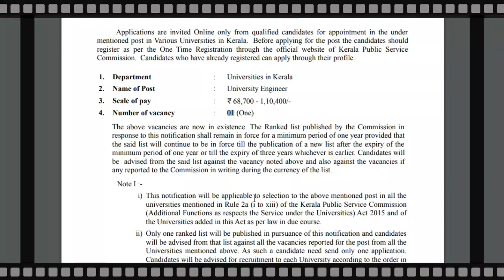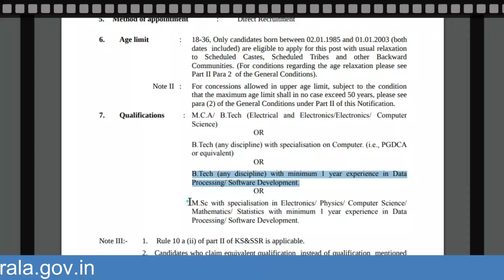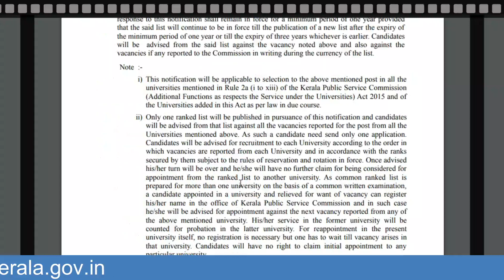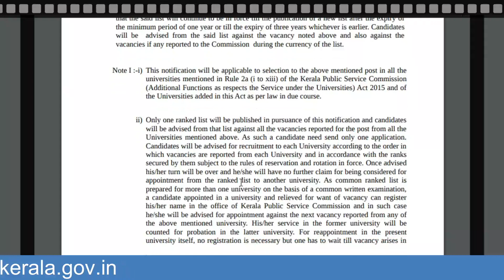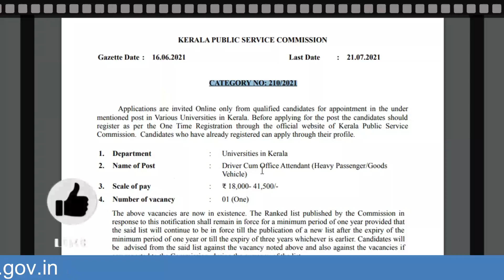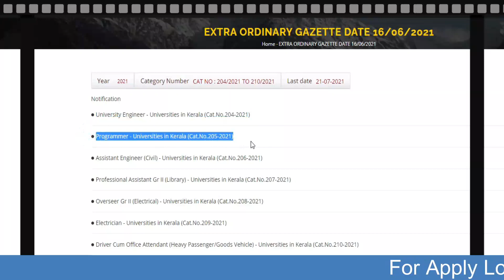Kerala PSC New Job Notification 2021 | Kerala PSC Latest Notification | Wireless media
Kerala PSC New Job Notification 2021,
Universities in kerala

2- How to apply for kerala psc exams and jobs.

Thankyou.

Connect with wireless media
wireless media